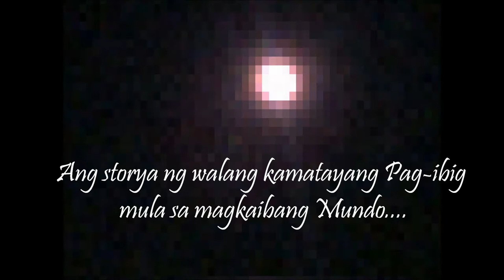Sawimpalad trailer part1 (Mishil crystal glass)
I and my sister made this just for fun.. ! Enjoy!